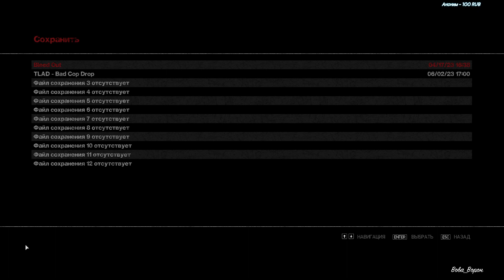GTA 4 The Lost and Damned ▶ Прохождение 2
🔻Привет, рад тебя видеть тут, очередное прохождение GTA на стриме в домашней обстановке вместе с вами, располагайся как дома и погнали играть!

ВоваВорон, гта, gta, grandtheftauto, gtaiv, gta4, grandtheftauto4, lostanddamned, gtalostanddamned, прохождение